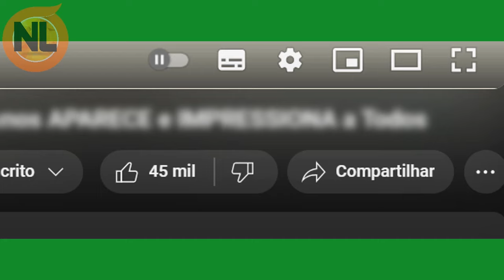Silvio santos DIVIDE parte de seus Bens para as FILHAS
em Entrevista, Filha de Silvio santos Revela Divisão de Bens do apresentador, Silvio santos aposentou? Patricia abravanel apresenta o programa Silvio santos em 2024 e o apresentador segue descansando.